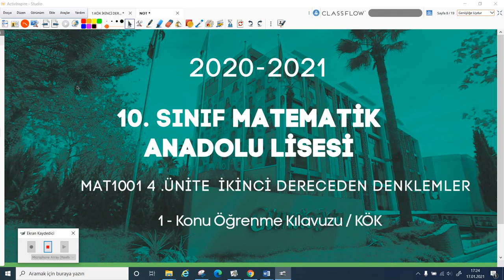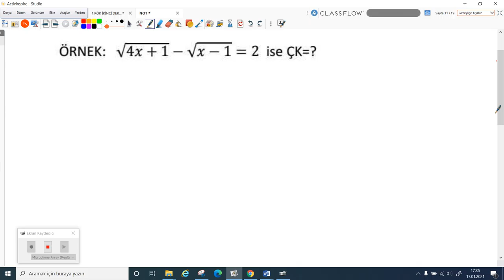2020-2021 10.Sınıf Matematik M10001 - II. Dereceden Denklemler-Köklü Denklem | Anlatan Hasan Yığın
GO Liseler 10. Sınıf Matematik M10001 - II. Dereceden Denk.-Köklü Denklemler
1-KÖK (Konu Öğrenme Kılavuzu)
Anlatan: Hasan Yığın